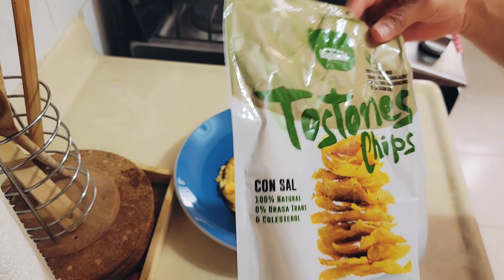Un día conmigo/ blog / Saluditos para los primeros que comenten / Yessi tu amiga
Hola amigos , les doy una súper bienvenida a mi canal. Si aún no te has suscrito te invito a ser parte de esta gran familia alegre ,divertida ,o sea, muy feliz...
El día de hoy les comparto este video que hice con mucho cariño .
Las princesas estaban jugando , Ariel golpeó a Elsa y se armó la batalla . Ayúdame a elegir la ganadora .Espero  lo disfruten un montón .

Bye, bye
Besos